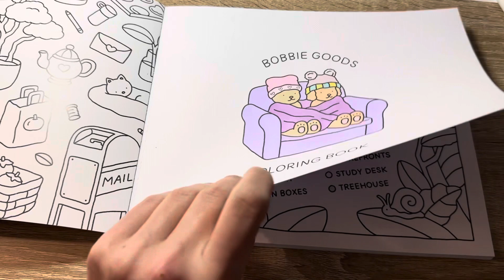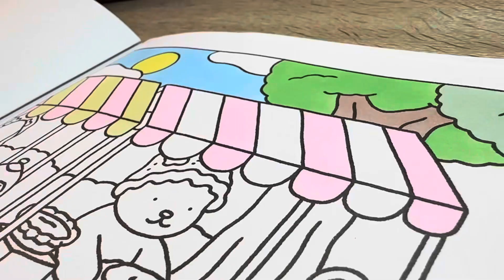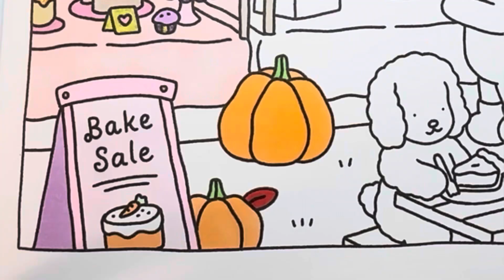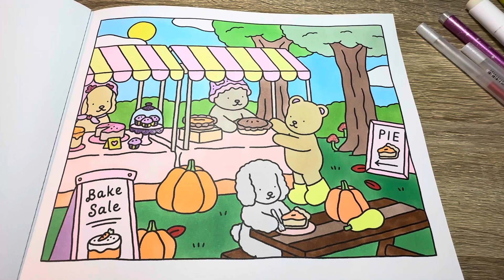Bobbie Goods Bake Sale - Fall/Winter 2022 Vol. 5 || Color with me and listen to relaxing music!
Hey friends!

In this video I color in a Bobbie goods bake sale picture 💕 I hope that you enjoy it! 🎀